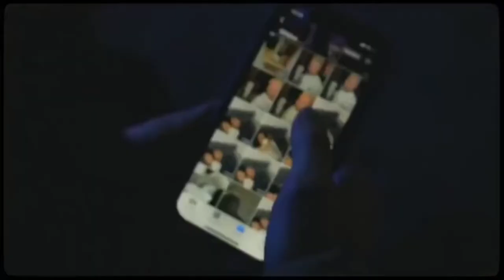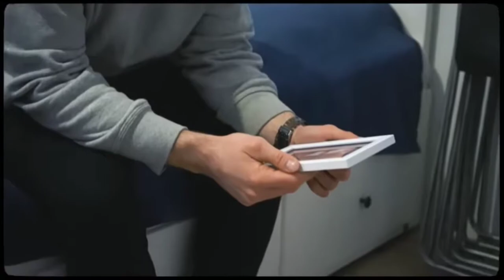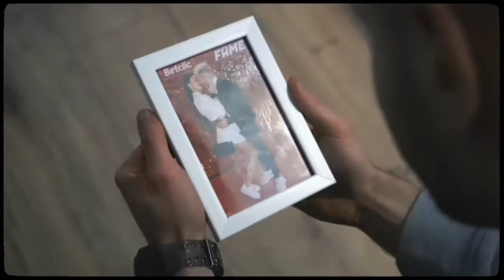Edzio - motyl na przedramieniu | SHOTEREK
utwór nie jest mojego autorstwa